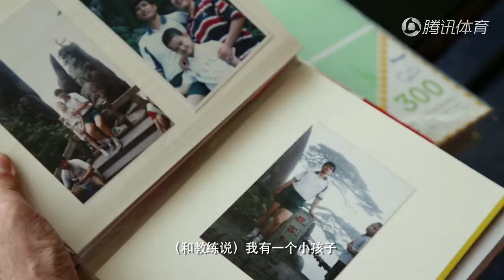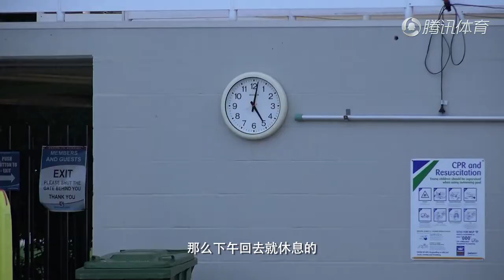Sun Yang 孫楊 2016